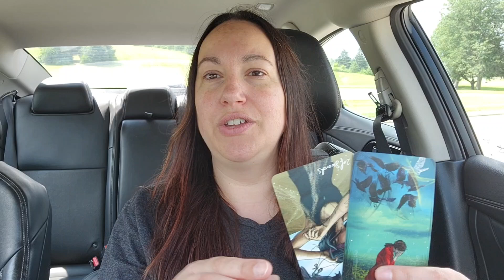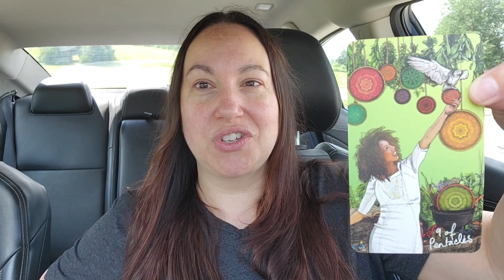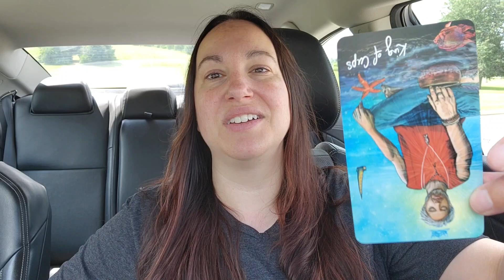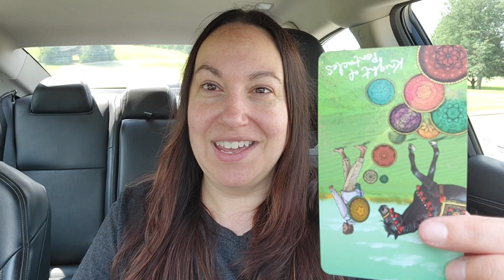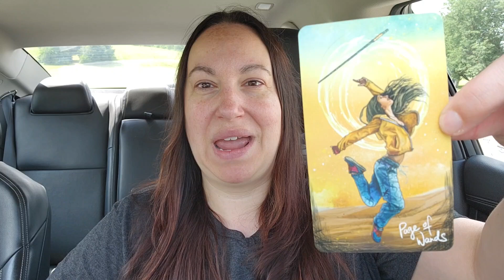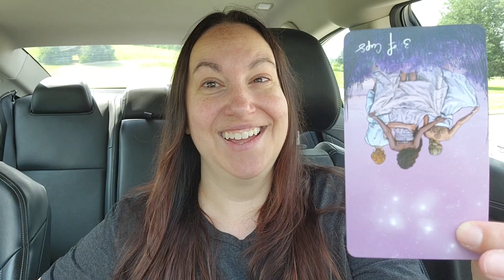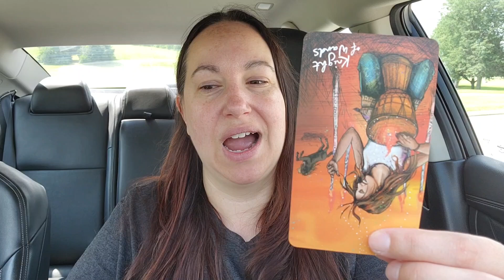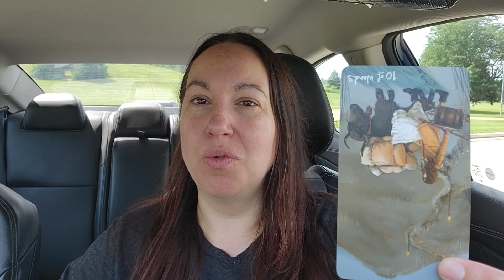TAURUS ♉️ ANXIETY OVER AN IMPORTANT CHOICE YOU HAD TO MAKE??